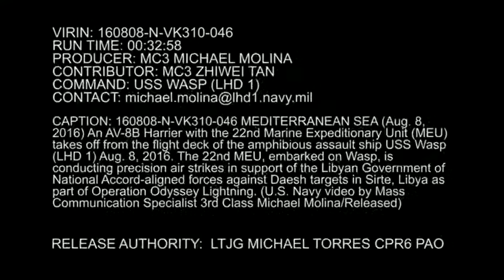160808 USS Wasp Harrier B Roll Operation Odyssey Lightning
MEDITERRANEAN SEA (Aug. 8, 2016) B-Roll of AV-8B Harriers, attached to Marine Medium Tiltrotor Squadron 264,  from the flight deck of the amphibious assault ship USS Wasp (LHD 1) to conduct strike missions against ISIL targets in Sirte, Libya Aug. 8, 2016. Wasp is deployed with the Wasp Amphibious Ready Group to support maritime security operations and theater security cooperation efforts in the U.S. 6th Fleet area of operations.